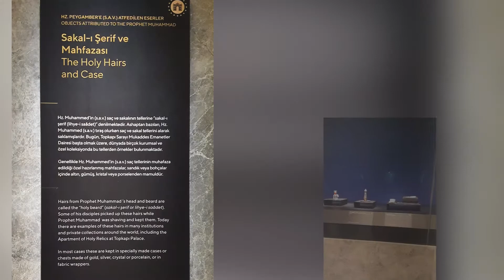Perjalanan Umroh plus Turki MM Oktober 2022 |Edisi Istanbul Turki) Part 2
Perjalanan umroh plus Turki MM Oktober 2022.
Dilakukan perjalanan umroh yang didahului dengan melakukan rihlah ke Turki ,untuk mengetahui jejak-jejak Islam yang ada disana.
Perjalanan dimulai pada tanggal 16 Oktober 2022